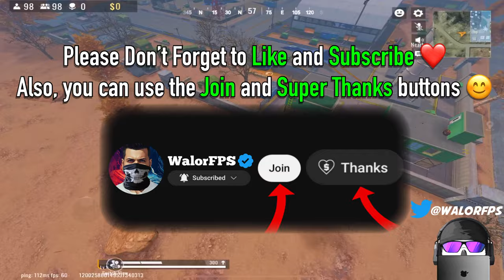FAST and SMOOTH Gameplay with HD Graphics | Blood Strike Solo Ranked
Blood Strike Solo Ranked Gameplay with Close Range M4a1 Loadout

Hello everyone.
I'm Berkan "WalorFPS" Erol and Blood Strike Content Creator.

✂️ Editing Program: LumaFusion